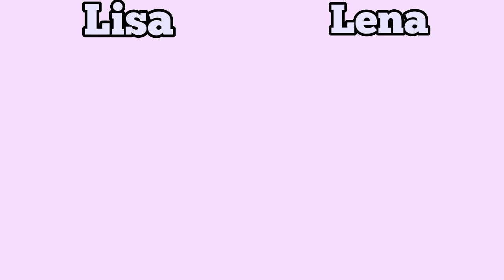Lisa vs Lena Weeding Dresses shoes,nails,necklace,phone, much more choose only one